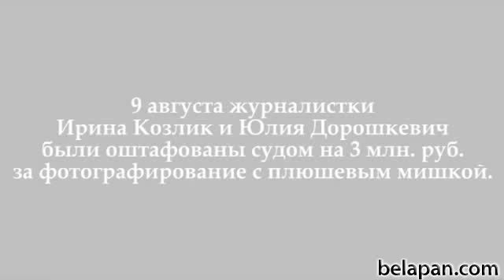Вы не боитесь фотографироваться с медведем?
9 августа в Минске журналистки Юлия Дорошкевич и Ирина Козлик были оштрафованы судом на 3 миллиона рублей каждая за фотографирование с плюшевым мишкой. В связи с этим в еженедельной рубрике БелаПАН "Вопрос недели" минчане говорили, не боятся ли они фотографироваться с плюшевым медведем.

 "Лукашенко сказал, что в "плюшевые" игры мы не играем. Поэтому фотографироваться не будем".